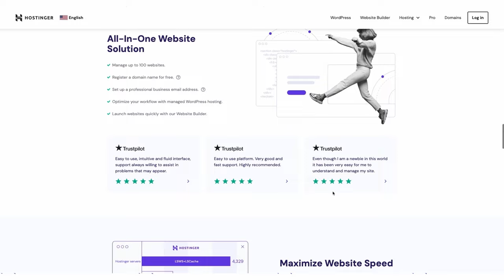Human Trafficking, Sound of Freedom & Epstein Island I Paul Hutchison DSH #364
Paul Hutchison comes on the show to talk about human trafficking, Sound of Freedom & Epstein Island.

TIMESTAMPS:
TLDR: Combating child trafficking requires a global effort to address the demand, raise awareness, and support victims, and independent organizations are challenging the influence of big media and Hollywood in spreading awareness.

00:00 🔍 Paul Hutchison discusses his involvement in combating child trafficking and the creation of the documentary "Sound of Freedom" to engage people emotionally in the cause.
01:55 🔍 Private organizations and federal agents are working together to rescue children from human traffickers, with one successful operation resulting in the rescue of over 120 victims.
05:57 🚨 Children from various backgrounds are being trafficked globally, with the United States as the top producer and consumer, and the speaker urges reflection on the traits driving traffickers and the need to address the demand to prevent further abuse.
12:33 🔊 Healing trauma and raising global consciousness is essential to eradicating child trafficking and preventing trauma transfer to the next generation, with a focus on the prevalence of human trafficking and the importance of men speaking out about past trauma.
16:08 🚨 Human trafficking is a growing criminal enterprise, with the speaker committing to eradicating it after witnessing scared children on an island and being inspired by laughing and singing children brought in by Child Protective Services.
19:32 🔍 The speaker shares his experience with human trafficking and the mission to rescue victims, including a sting operation that led to the rescue of 48 children and 9 traffickers, but also involved being handcuffed and taken out of the city by police.
23:25 🔗 The speaker shares his experience confronting child traffickers, emphasizes the importance of supporting victims and building strong relationships with children to combat human trafficking.
28:27 🎥 The movie "Sound of Freedom" faced distribution challenges due to lack of interest from major companies, highlighting the contrast between their rejection and the acceptance of controversial content like "Cuties" by Netflix, but independent groups like Angel Studios are challenging the influence of big media and Hollywood.